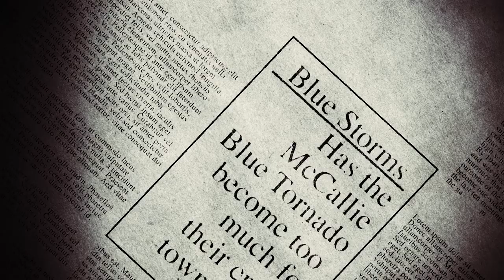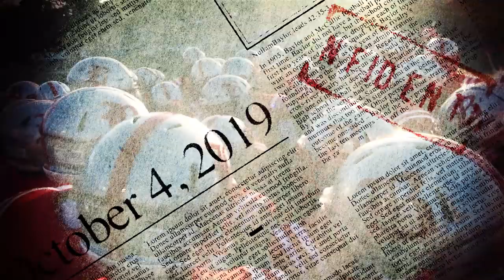I Am-Baylor 2019 Football Hype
The 2019 Baylor Red Raiders head into their Big Rivalry game with McCallie undefeated.

Video Produced By: Fresh Above Media Direction

Composer: Ciaran Birch, Lydia Davies, Jason Minas
Track: Carved Of Stone
Album: Dark Beginnings 2

Image Artist: ukitakumuki